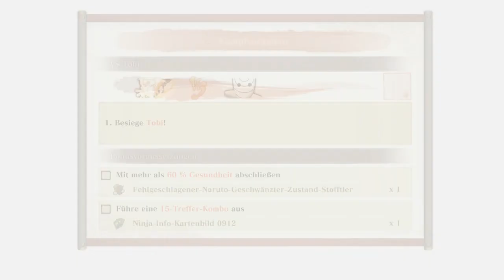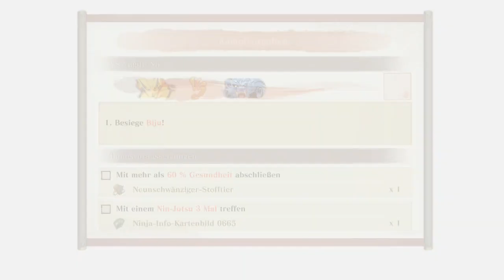Naruto x Boruto Ultimate Ninja Storm Connections Folge 16 Kurama und Naruto im Einklang